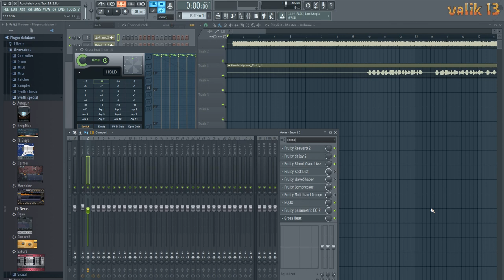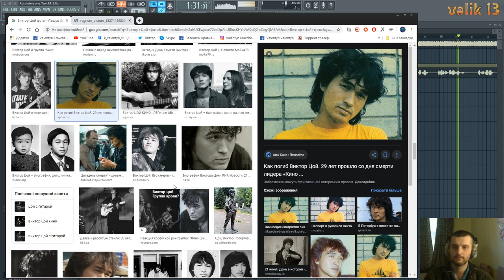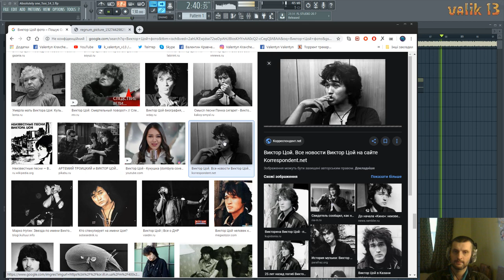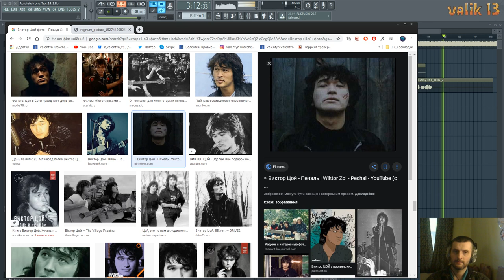Віктор Цой / Абсолютно один / cover v.2 / Українська адаптація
Привіт друзі ! )
Я вирішив записати свою кавер версію з українською адаптацією. ) Записувалось з першого дубля, і вже зараз під час перегляду мені видно всі косяки )) можливо з часом перезапишу цю пісеньку, але тим не менш бажаю приємного перегляду ! )
Також я час від час створюю свою музику, декілька з моїх композицій ви можете почути і купити для своїх проектів за ось цими посиланнями :
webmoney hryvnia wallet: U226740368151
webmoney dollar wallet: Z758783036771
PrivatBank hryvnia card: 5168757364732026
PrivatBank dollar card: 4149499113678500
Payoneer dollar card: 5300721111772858